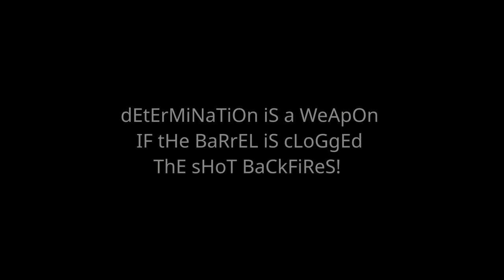CONTEMPLATE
OdYsSeY iN sPaCe WiThiN.👉CONTEMPLATE👉CrOwDfUnDiNg LoVe✌️😍 👉💞🌍✨🌞 SuRrEaLiSTiC 🌍✌️PrOjEcT.👉DISMANTLE the CIRCUS👉🎪👈 Clowns will FOLLOW! No 👉🤡🤡 👉NO CIRCUS 👉 redefine the world around you 👉it's a spiritual disease 👉a mental disorder👉a financial dictatorship camouflaged of democracy.👉Lawyers with heart and iron balls are being sought to bring the politicians of this world economy to court for the slavery of humanity.👉 It begins with a story, then proceeds to draft science It end's with a hymn to life, the final concert of this story. 👉